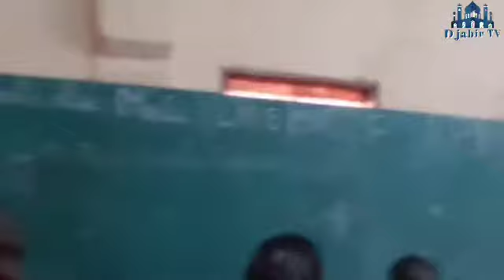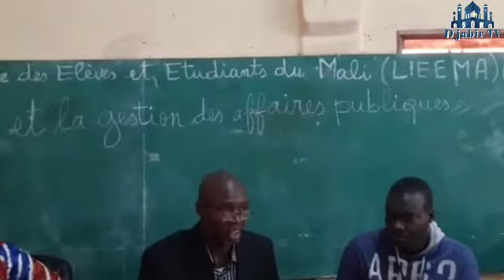Conférence Par Namory MAGASSOUBA